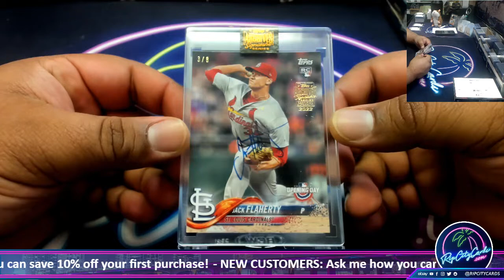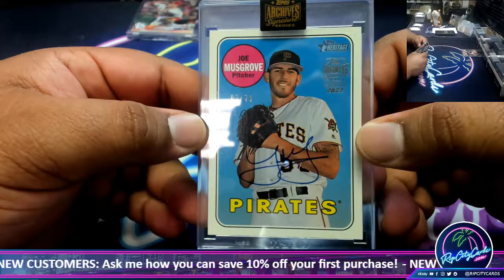2022 Topps Archives Signature Series Active Player Edition Baseball - 2 Boxes - GD